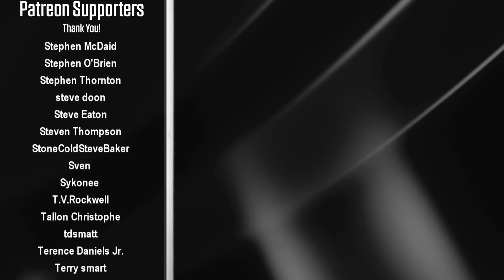WWF Backlash 1999 - The "Reliving The War" PPV Review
The inaugural WWF Backlash Pay Per View took place on April 25th 1999 in Providence, Rhode Island. Taking place 1 month after WrestleMania XV, many believe Backlash 99 was the show WrestleMania should've been.

The main event features a Mania rematch; Stone Cold Steve Austin vs The Rock. This time it's Austin defending the WWF Championship but there's a lot more at stake this time. Vince McMahon wanted Steve Austin to have his Smoking Skull Championship belt handed back to him (seeing as Vince had too many ongoing issues with The Undertaker), but Shane McMahon decided to give the belt to The Rock instead. Austin wanted his property back, and he promised to get his Smoking Skull Belt back by defeating Rock in the Backlash main event. If Rock wins he not only keeps Stone Cold's custom belt, he also becomes WWF Champion once again.

Elsewhere on the card Ken Shamrock looks for revenge when he faces The Undertaker, The New Age Outlaws take on Owen Hart and Jeff Jarrett, and The Big Show meets Mankind in a Boiler Room Brawl.

00:00 - Intro
01:29 - The Brood vs The Ministry
04:42 - Hardcore Holly vs Al Snow
09:02 - Goldust vs Godfather
12:38 - Owen & Jarrett vs New Age Outlaws
15:54 - Mankind vs Big Show
19:56 - Triple H vs X-Pac
24:58 - Ken Shamrock vs Undertaker
28:51 - Steve Austin vs The Rock
36:38 - Final Thoughts / Credits